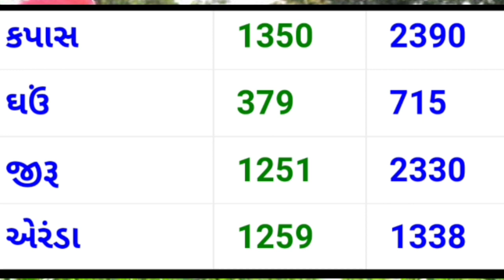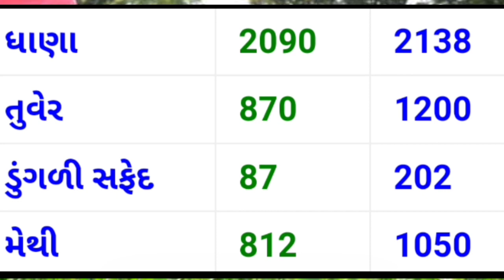Today Commodity Price Mahuva Yard | Mahuva Na bajar Bhav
mava bhav,
gujarat khedut
kapas na bhav
Gondal